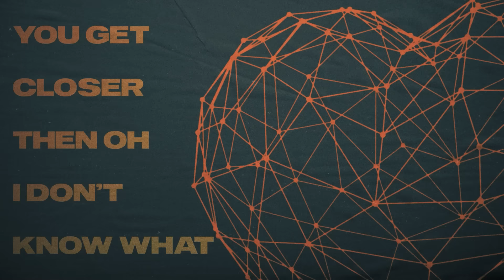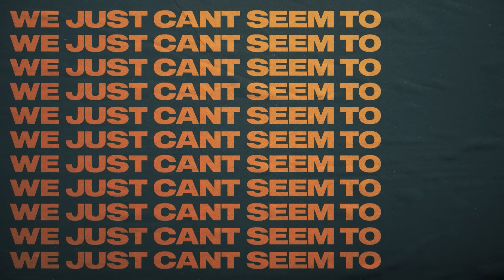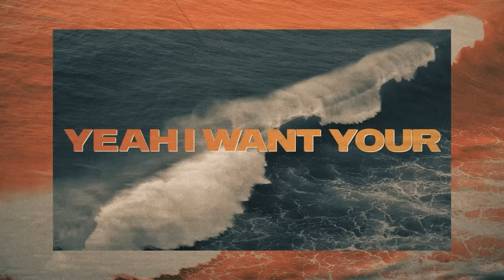Bonsai Mammal feat. Mark Johns - Surrender (Official Lyric Video)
Discover 'Bonsai Mammal feat. Mark Johns - Surrender' on your favorite streaming platform

A sizzling summer anthem to craving passion, Bonsai Mammal’s ‘Surrender’ (feat. Mark Johns) is just ultimate track to lose control to. Highlighting the L.A. super producer’s in-studio prowess with verses that expertly set the mood and a chorus as electrifying as a spark skipping between two hearts, this song is as tantalizing as a love on fire